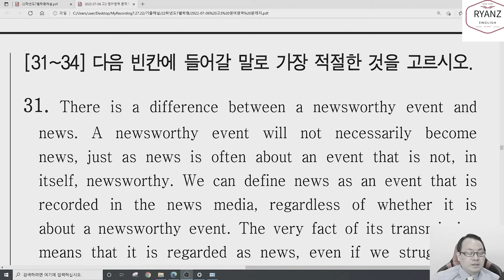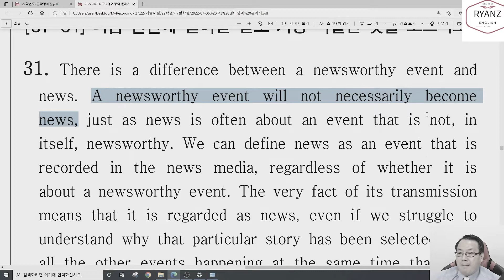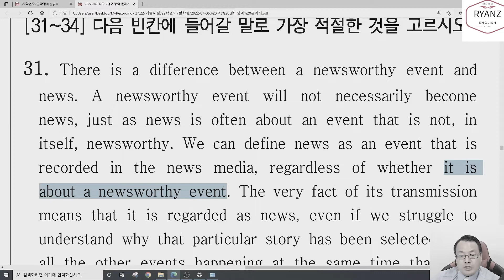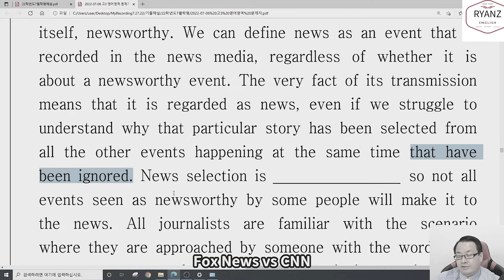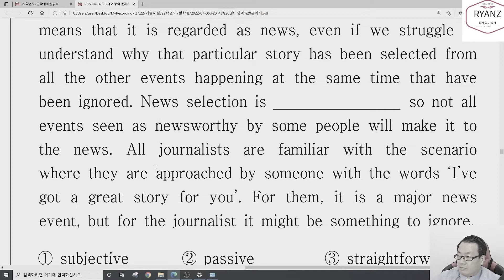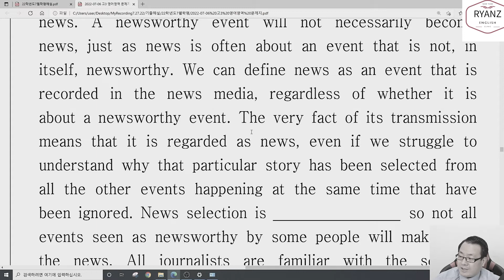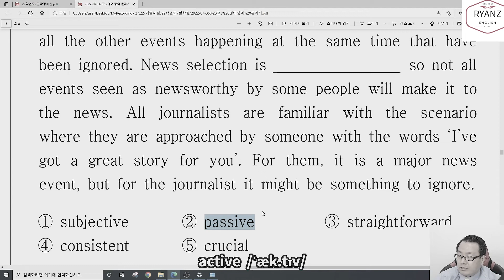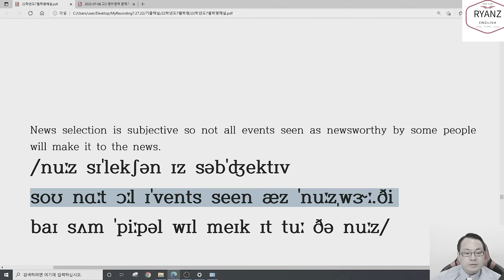22년 7월학평 31번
22년 7월학평 31번